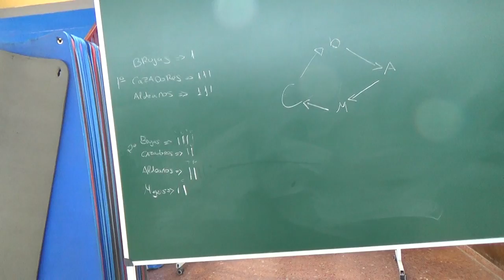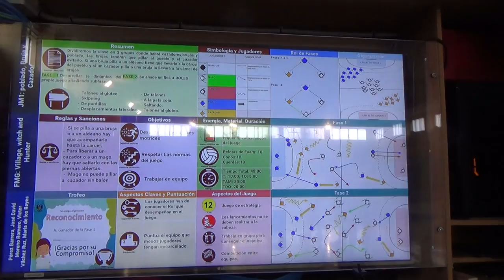Poblado, bruja, cazador 2/2 00278